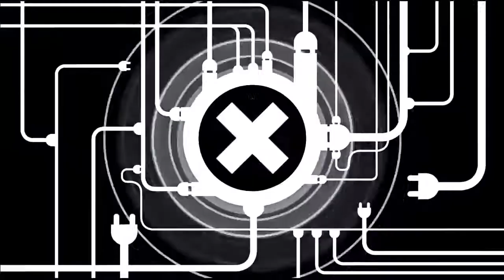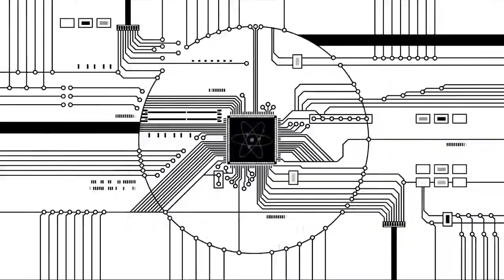Aposematism Codie Lalonde - Methismacs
Aposematism Codie Lalonde - Methismacs ( Trip Hop 2015 )
Ambient Relaxing Lounge Downtempo Electronic Music